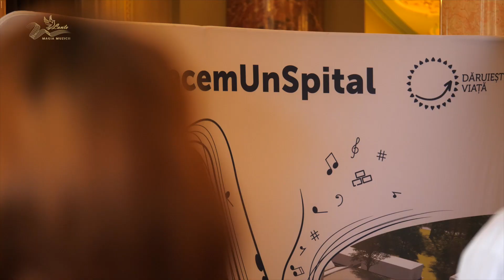Festivalul „Vara Magică”- 14 August 2019 - “Dragoste și viață de femeie”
În 14 august, au urcat pe scenă două prezențe remarcabile ale artei interpretative românești: soprana Teodora Gheorghiu și pianista Diana Ionescu. În al 11 lea concert al Festivalului, publicului i-au fost oferite lieduri celebre din ciclurile “Dragoste și viață de femeie op. 42” și “Liederkreis op. 39” de Robert Schuman, dar și arii din opere ale compozitorilor italieni Pietro Mascagni, Giacomo Puccini, Ruggiero Leoncavallo sau Giuseppe Verdi.

Producător : Lanto Communication

Coproducători : Primăria Municipiului București prin Centrul pentru Tineret al Municipiului București

Partener principal : NIRO Investment Group

Parteneri : Luxten, Oscar, Libra Internet Bank, Calibru 9, Vizual Graph, Asociaţia „Mâine va fi mai bine", Fundaţia „Prietenii Muzicii - Serafim Antropov", Borsec, Ellevents

Parteneri media principali : Radio România Muzical, TVR 3, Trinitas TV

Parteneri media : Radio România Cultural, România TV, Smart FM, Național TV, Naţional FM, B1 TV, Realitatea TV, Radio Trinitas, Agenția de carte, Mediatrust, Liternet